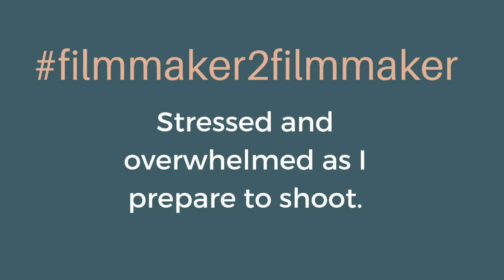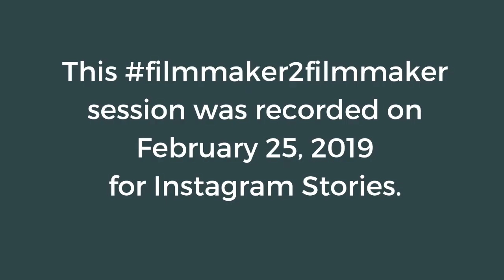Stressed and Overwhelmed Before My Shoot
In this filmmaker2filmmaker session, Diane Bell addresses a filmmaker who says she is stressed and overwhelmed preparing for the shoot of her concept trailer. This was recorded the day after the Oscars, so it starts with some reflections on awards.